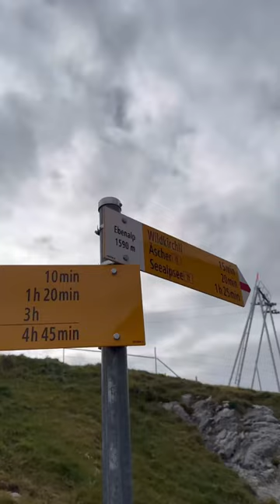Restaurant mitten im Fels! 🚡